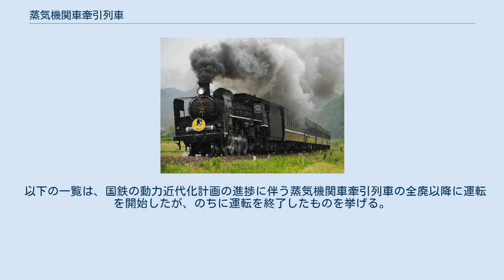蒸気機関車牽引列車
SLやまぐち号 本記事では、日本において蒸気機関車が主に客車を牽引して走行する、臨時や定期運転の蒸気機関車牽引列車（じょうききかんしゃけんいんれっしゃ）について解説する。
蒸気機関車牽引列車は、SL列車（エスエルれっしゃ）や蒸機列車（じょうきれっしゃ）とも呼ばれる。
 かつては日本国内の国鉄・私鉄を問わず津々浦々の路線で運転されていたが、日本国有鉄道（国鉄）の動力近代化計画の進捗に伴い蒸気機関車牽引列車は一旦全廃となった。
その後、1976年（昭和51年）に大井川鉄道（現・大井川鐵道）で、1979年（昭和54年）に国鉄（現・JR）山口線で蒸気機関車が復活したのをはじめ、各地で蒸気機関車が復活し運転されている。
 ほとんどが季節運転や休日運転であるが、大井川鐵道ではほぼ毎日運転されている。
 以下の一覧は、毎年あらかじめ一定の日数の運転が予定される列車に限る。
なお、路線名は運転区間の主たるものを挙げる。
 以下の一覧は、国鉄の動力近代化計画の進捗に伴う蒸気機関車牽引列車の全廃以降に運転を開始したが、のちに運転を終了したものを挙げる。